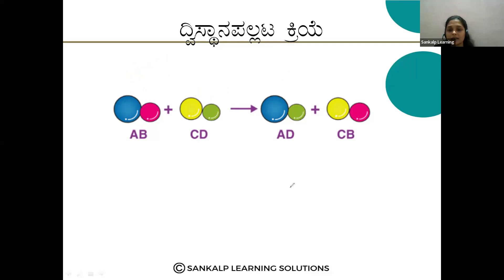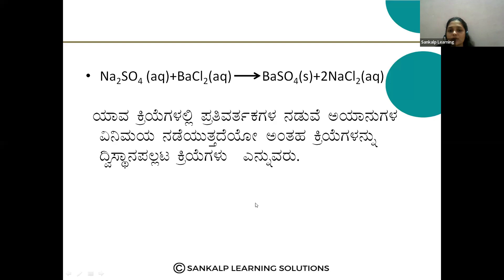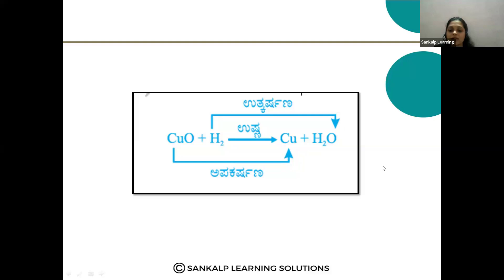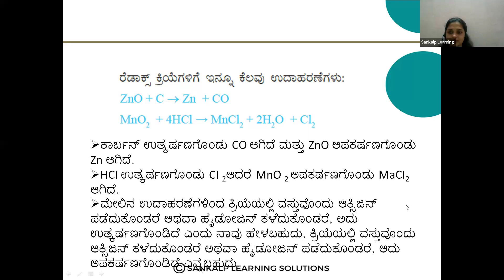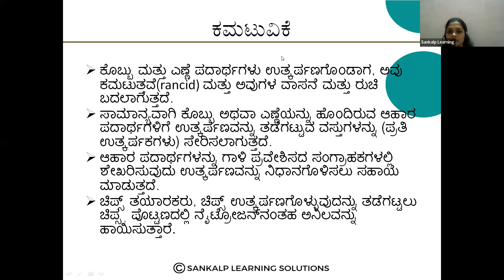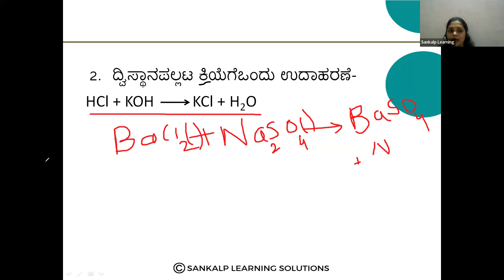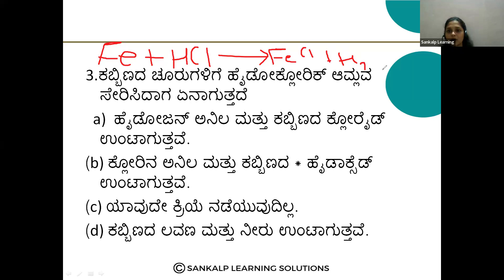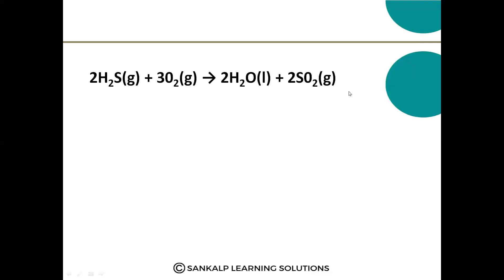ರಾಸಾಯನಿಕ ಕ್ರಿಯೆಗಳು ಮತ್ತು ಸಮೀಕರಣಗಳು - Science - Session 3